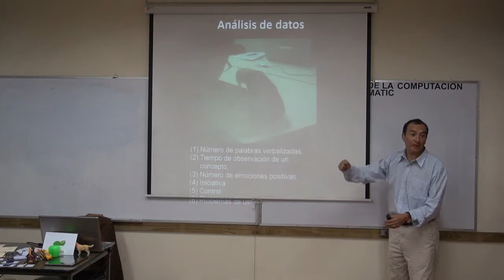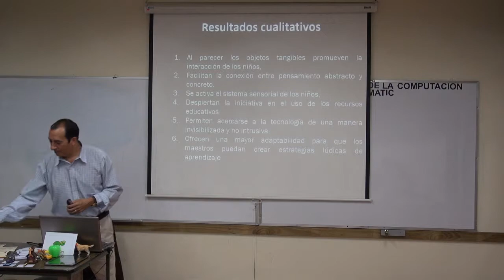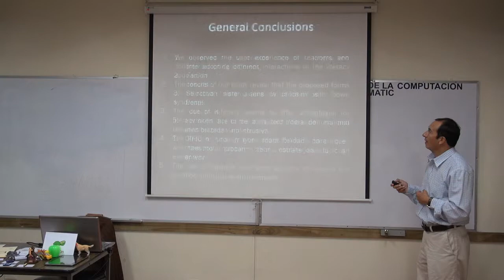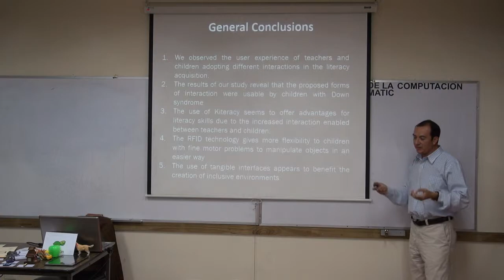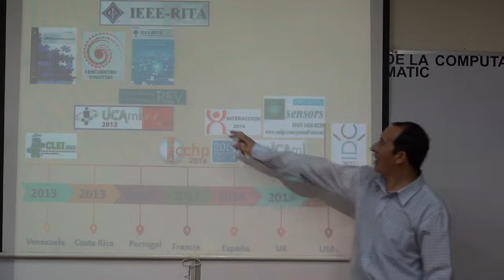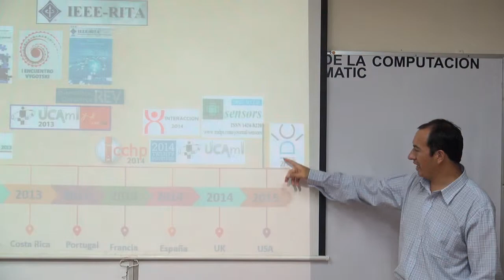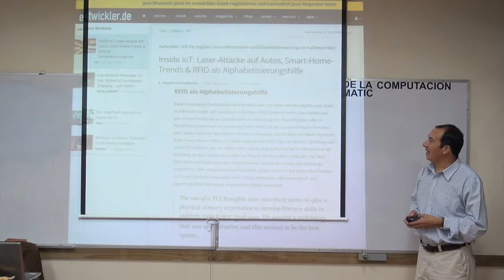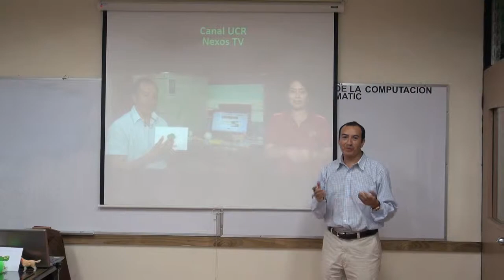20151001 - Janio Jadan Part4